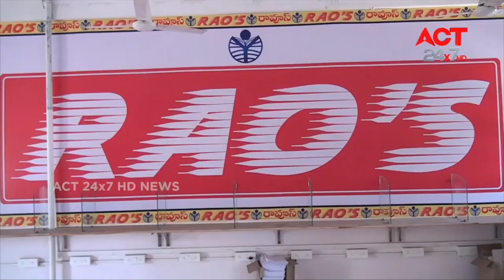Job World India Private Limited Drive-2019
Congrats to all the 26 students who got selected for Job World India Pvt Ltd.